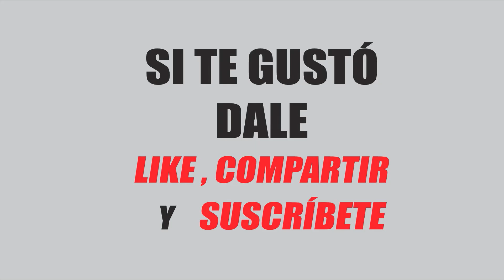Warzone Gane con Claymore GAMEPLAY ESPAÑOL